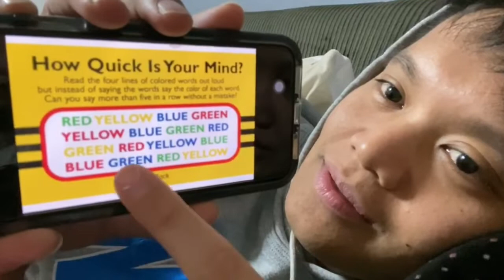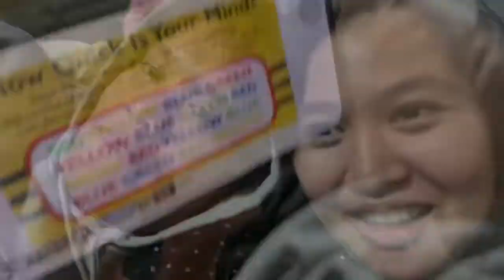HUBBY VS WIFEY | FAMILIA DELA CRUZ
We play games whenever we have time after our baby sleeps.